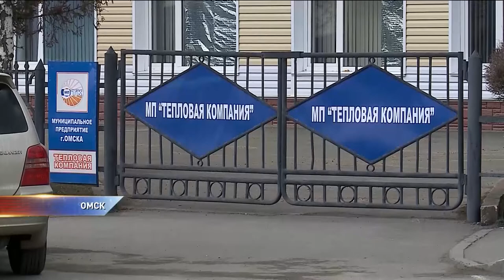Депутаты не разрешали распродавать имущество двух ПАТП